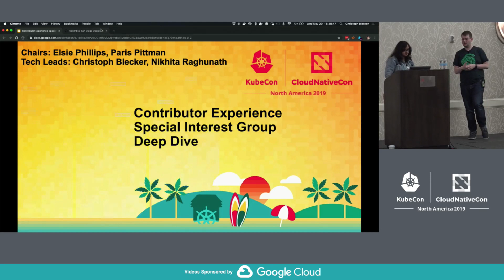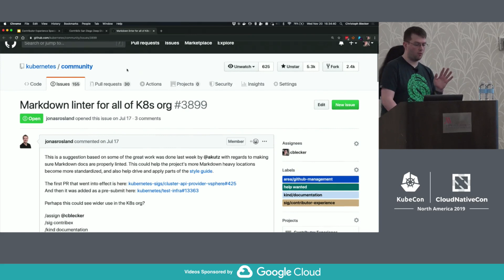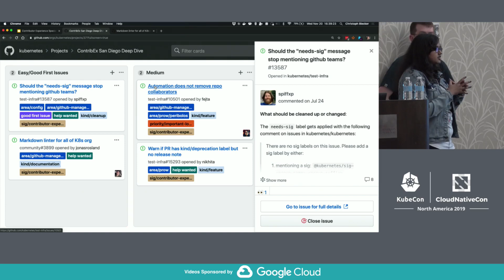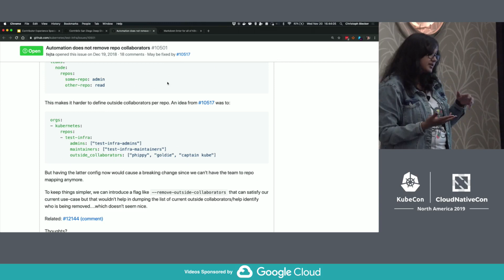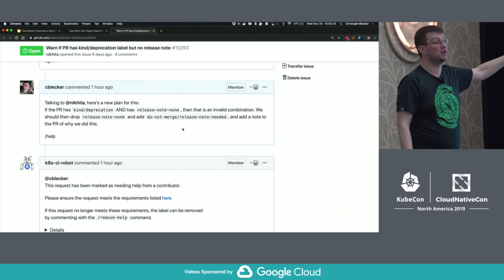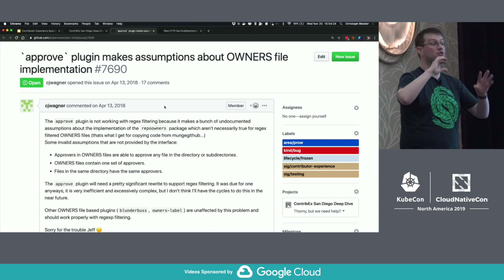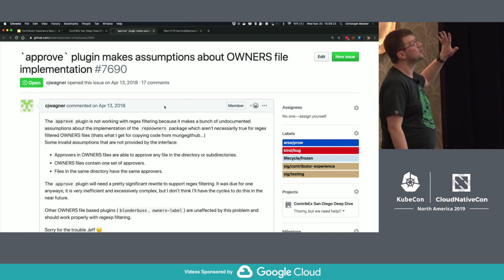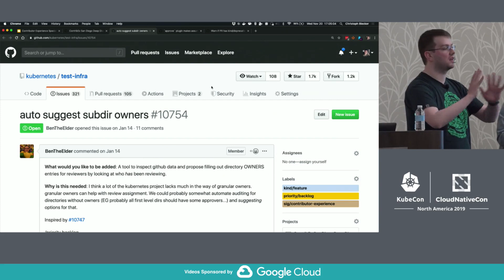Deep Dive: Contributor Experience SIG - Christoph Blecker, Red Hat & Nikhita Raghunath, Loodse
In this 30 minute session, we will speak about our automation and contributor flow roadmap and highlight ways for you to get involved with creating a smooth experience for contributors of all levels.